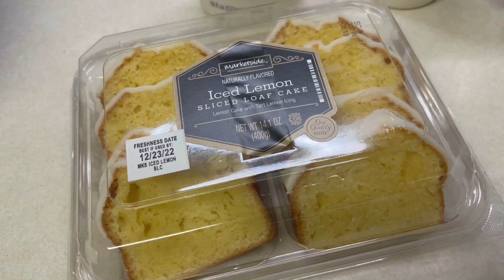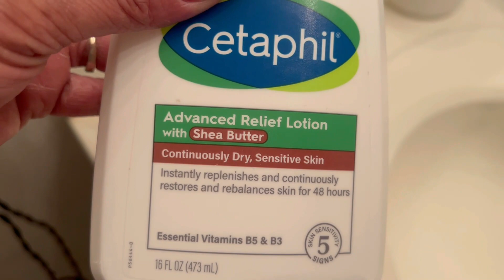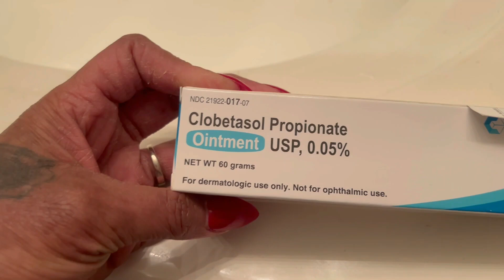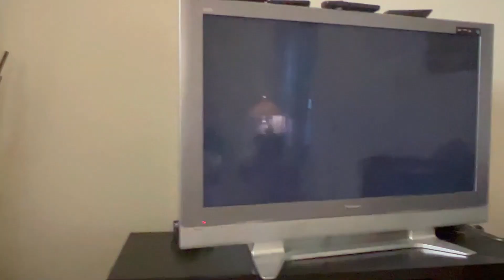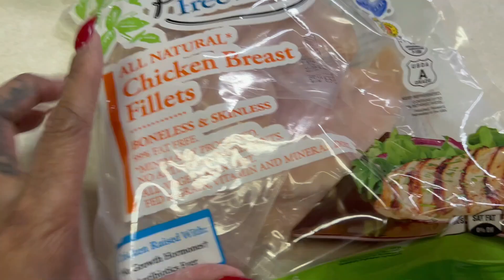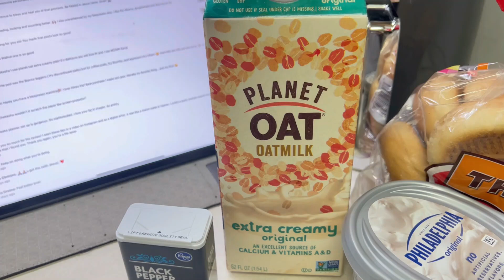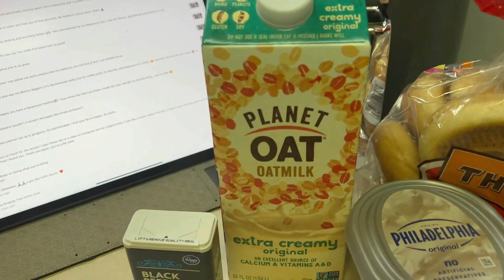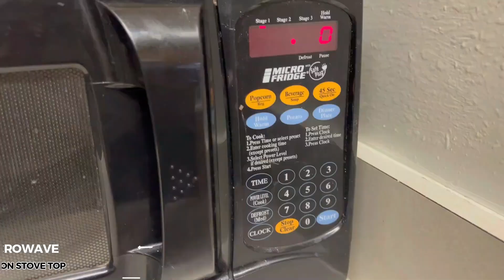WEEKLY VLOG | GROCERY STORE RUN | PARENTS NEW PLACE | MEDICINE BALL.....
Hey Luvs and thank you for tuning into another video!

Until next time Luvs Peace xoxo

Ingredients for this Starbucks Medicine Ball Dupe recipe:  To jump to this part click here - 57:23

-Teavana jade citrus mint tea bag
-Teavana peach tranquility tea bag
-Hot water
-Lemonade
-Honey
-Peppermint Extract – optional

(Follow along with video to see how I made it)
| PRODUCTS MENTIONED IN THIS VIDEO |
| HAIR |

| BEAUTY |
Summer Fridays Vanilla Beige

|MACYS|
Michael Kors Women's Faux-Fur-Trim Hooded Puffer Coat
| INFLUENCERS MENTIONED IN THIS VIDEO |

| CREATE YOUR OWN FUN POST, THUMBNAILS, AND MORE WITH CANVA

|M Y  P E R S O N A L  S O C I A L   M E D I A   A C C O U N T S |

A F F I L A T E   L I N K S

| THE DAILY GRACE CO. |
Looking for Bible Study resources, Devotional, Bibles, Journals, and more.

M Y  C O N T A C T   I N F O:

CheKesha Simms
| W E B S I T E |